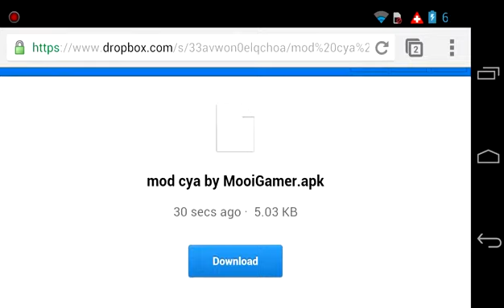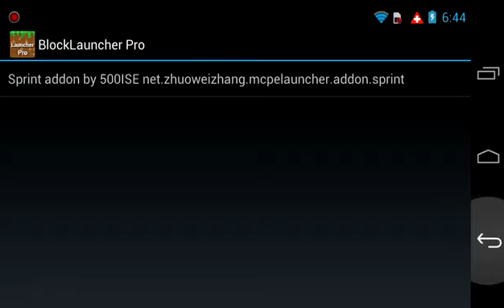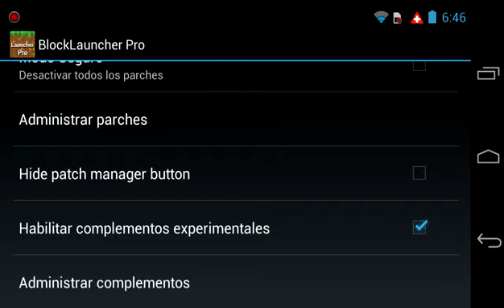Mod Correr y Agacharse Minecraft PE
Espero os guste yo soy MooiGamer y asta la próxima wiiii

Es resubido de mi otro canal eee :D